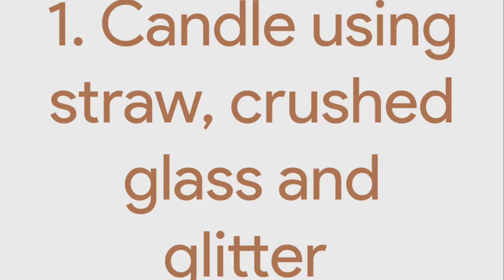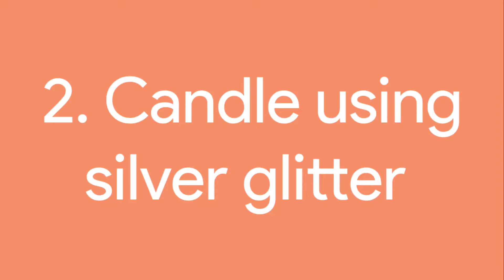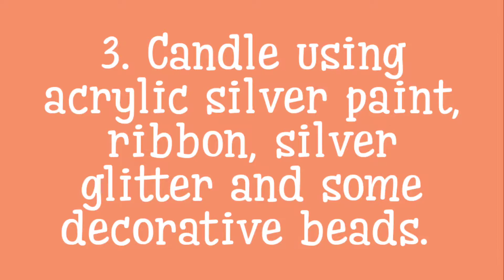Beautiful Candle decoration ideas | Eid Mubarak Candle | Home decor | Easy Diy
Hey everyone, today I will be decorating some beautiful candle which I bought from Walmart it was $4 each. You can get any candle from anywhere or use use old ones and give them a new look :)
 And I love the way it came out after decorating. Hope you also like them .
You can decorate your home with these beautiful candles, your side table or your living room table.

Some of the required materials
1. Candles 4$ Walmart
2. Crushed glass ( Michaels)
3. Glitter ( Dollar tree )
4. Straws ( Dollar tree )
5. Acrylic paint ( Dollar tree)
6. Elmer's glue
7. Some beads for decoration